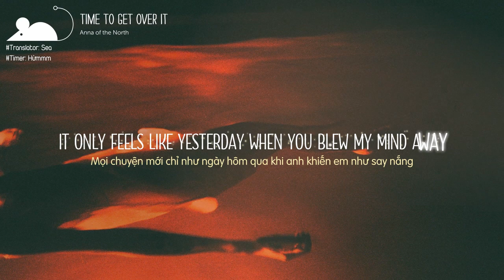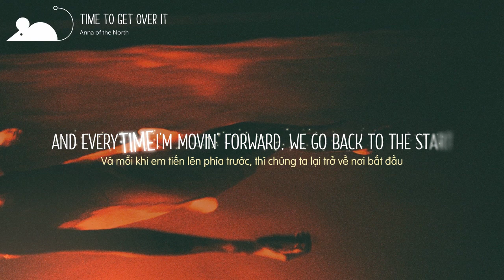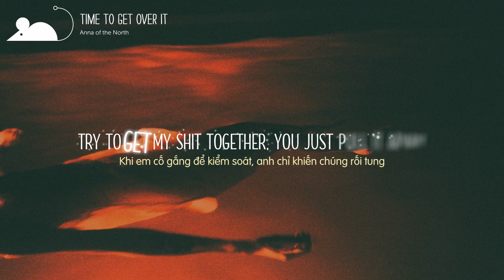[Vietsub+Lyrics] Anna of the North - Time To Get Over It